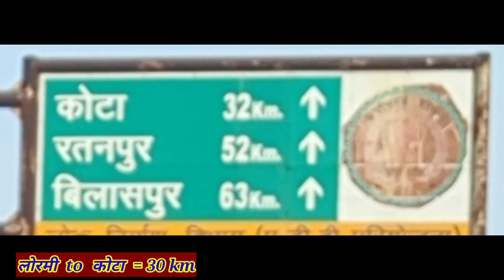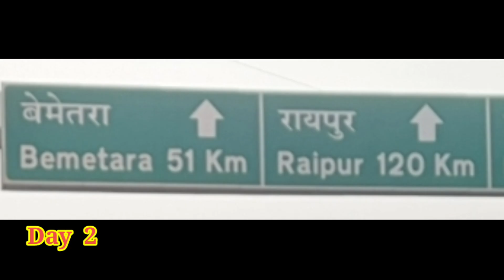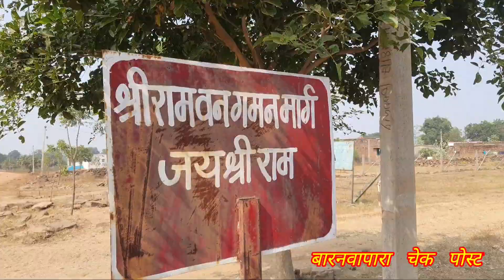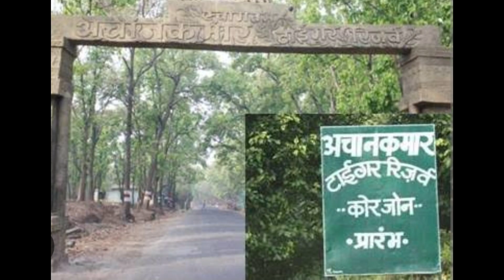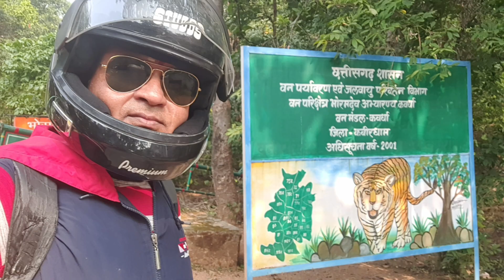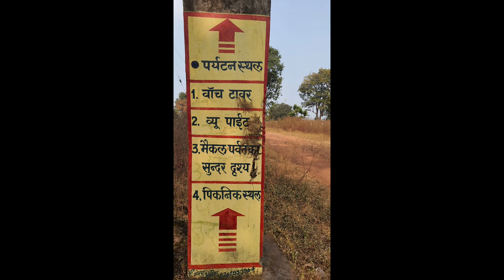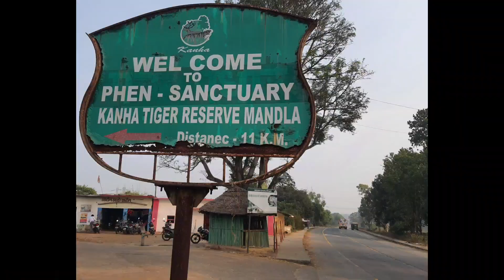BIKE TOUR ll BARNAVAPARA ll ACHANAKMAAR ll BHORAMDEO ll CHILPI KANHA ll 4 SANCTUARY IN 5 DAYS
Bike tour from Gondia by SZM & NSG .Visited 4 wildlife sanctuary in 5 days ,covered 900 km distance by Pulsar 150.
Kota,Bilaspur,Barnavapara, Achaanakmaar, Bhoramdeo,Chilpi,Garhi,Baihar,Kanha, Balaghat,Gondia.